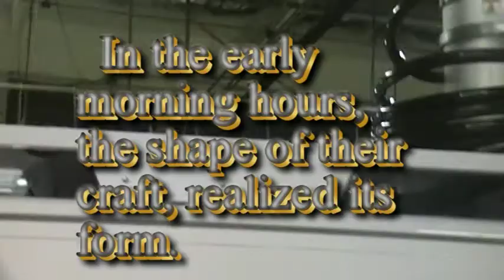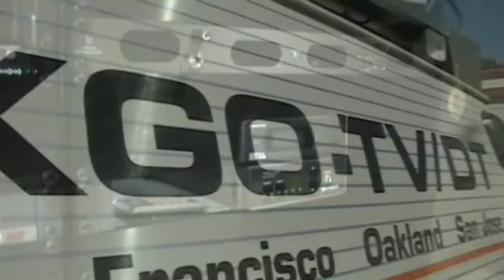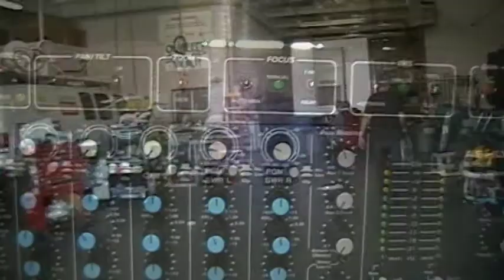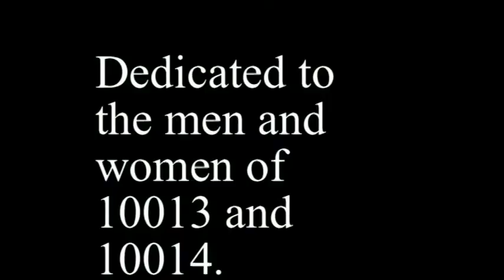another final.mpg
welcome to our world. The insides of a news van.